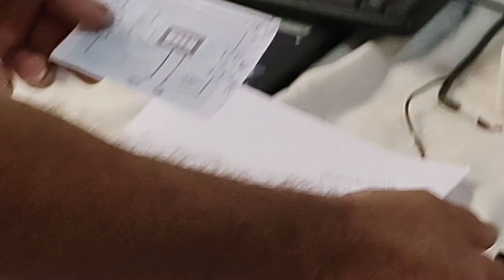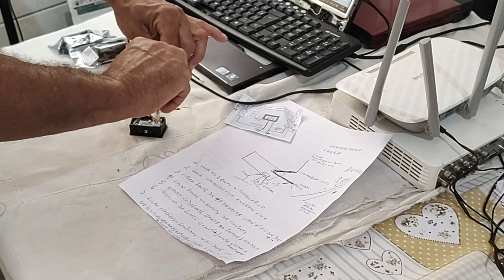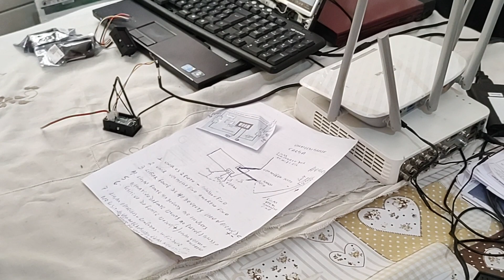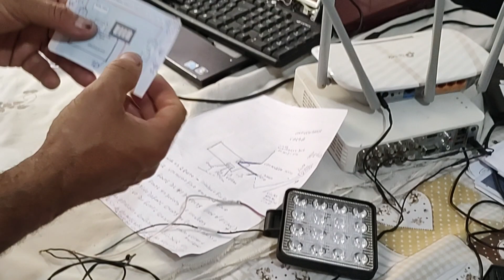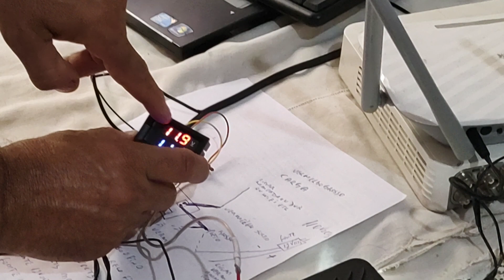COMO LIGAR VOLTIMETRO AMPERIMETRO 10 AMPERES E LIGAR JUNTO DVR E MODEM WIFI COM PILHAS 18650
OLA , SE INSCREVAM   CANAL NOVO CENTENAS DE VIDEOS COM PLAY LIST (( BREVE TODOS OS VIDEOS AO VIVO )) ,  SE TIVEREM DÚVIDAS COMENTEM RESPONDO RÁPIDO   , DICAS FÁCEIS SOBRE COMO CONSERTAR SEU NOTBOOK , PC GAMES , FONTES REAL, PROCESSADORES INTEL AMD  FM2 ETC .  SERVIDORES, MAC PRÓ, MONITORES, E TUDO SOBRE  ELETRONICA EM GERAL
 VEJAM AS PLAY LIST  + - 600 VIDEOS RÁPIDOS